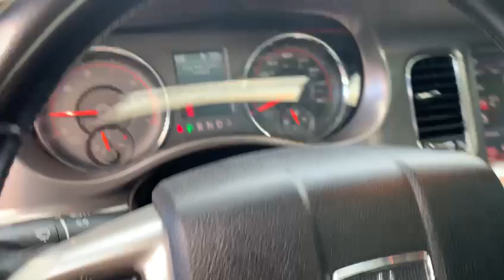2011 Dodge Charger 5.7 HEMI Stage 1 Cam Shorty Headers Dyno Tuned